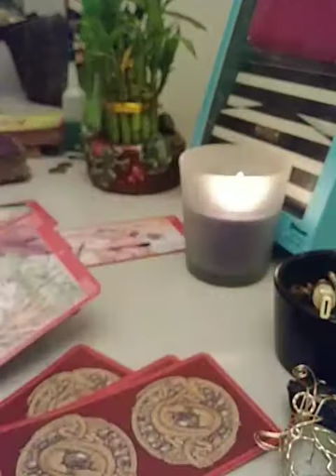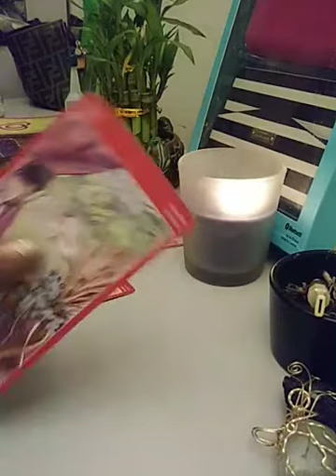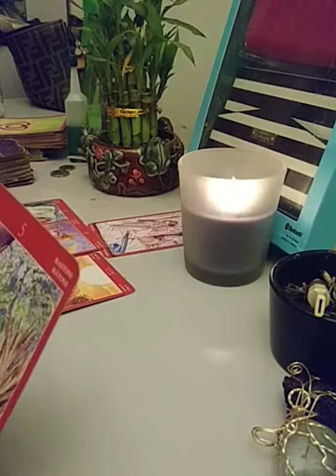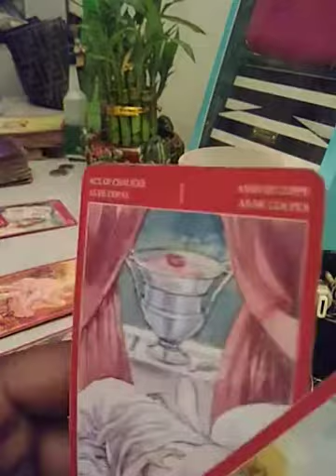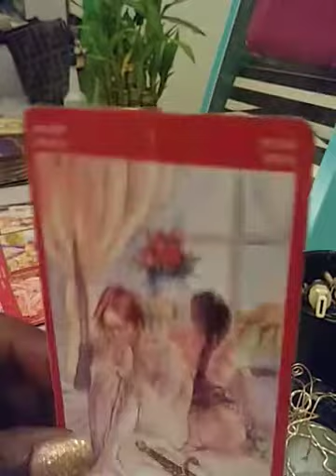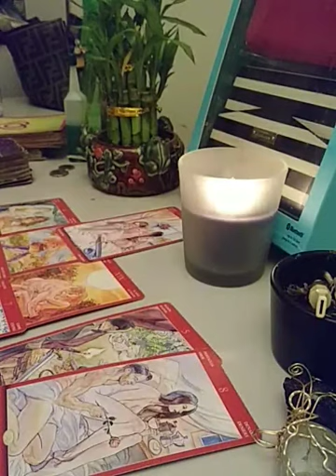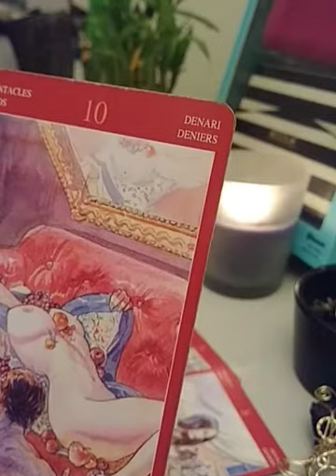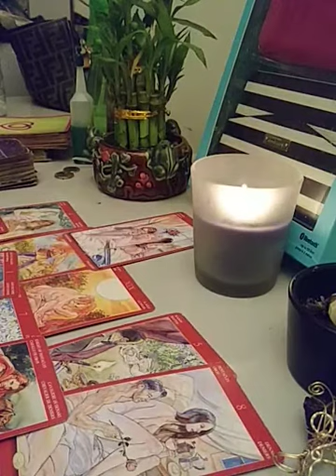Leo ❤ reading for October1-15th 2017.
New beginnings in 💘